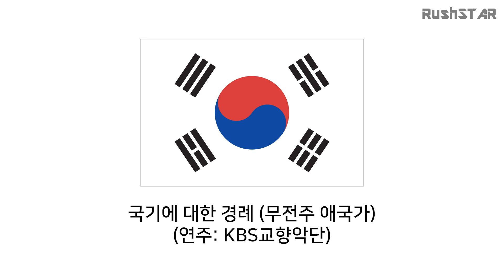[국민의례] 국기에 대한 경례 - 무전주 애국가 (KBS교향악단)